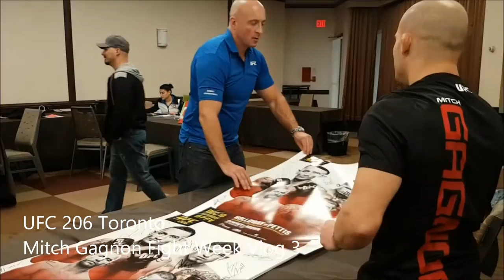Mitch Gagnon UFC 206 Fight Week Vlog 3